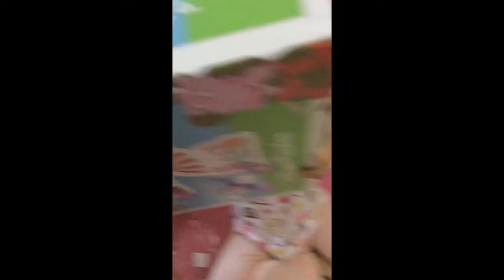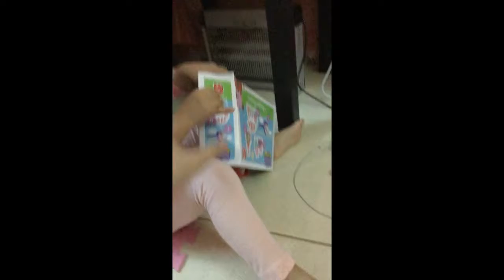Shopkins X Peppa X Macbeth UNBOXING!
UNBOXING!gifts from the Philippines! Shoutout Ruby Rose Rubio!